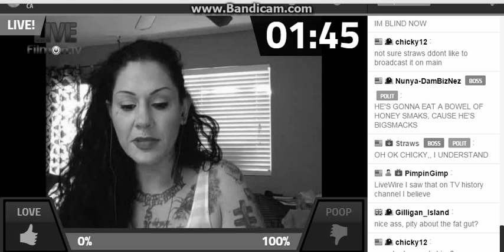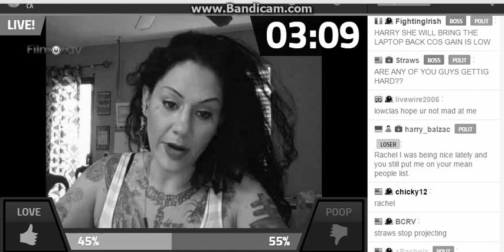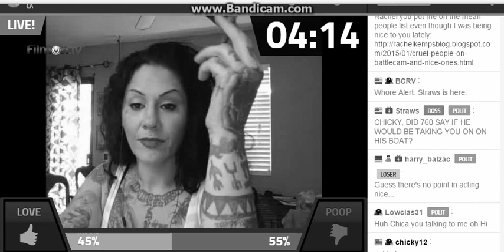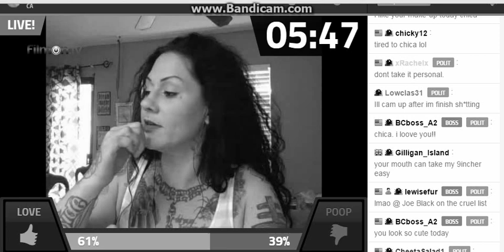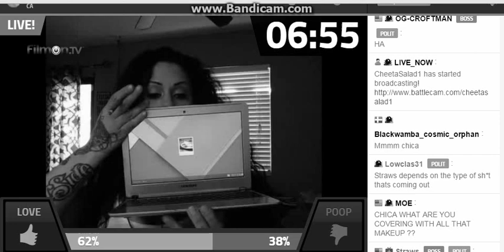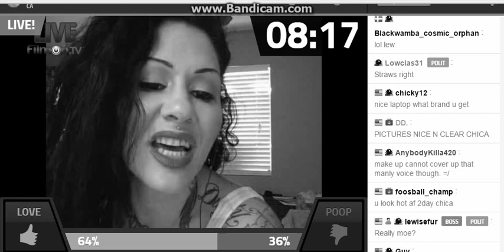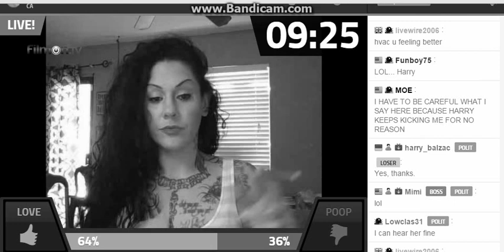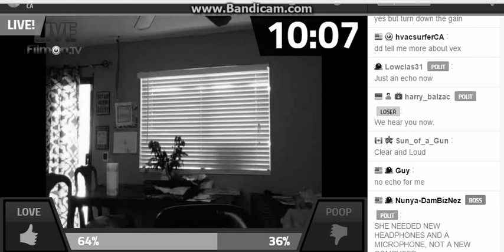Tatted Up L00kin Gangsta Chica13